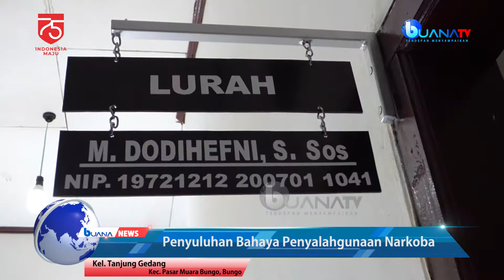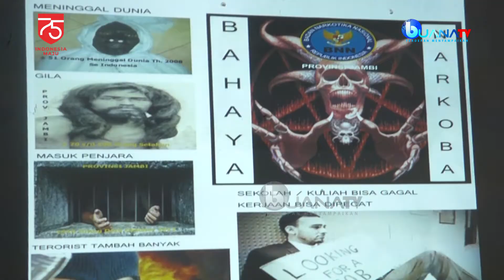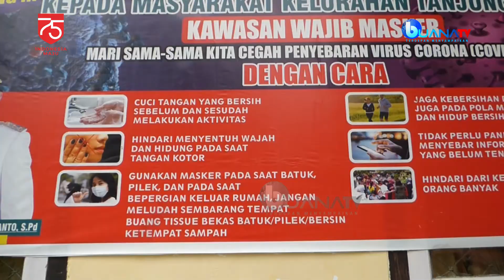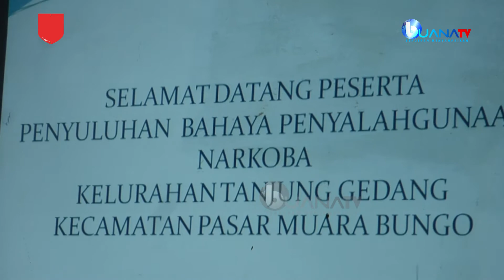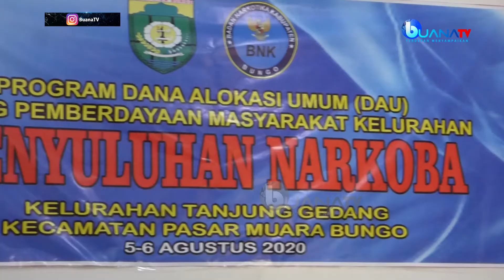Penyuluhan Bahaya Penyalahgunaan Narkoba oleh BNK Bungo Kepada Para Pemuda di Tanjung Gedang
Jangan lupa!, ikuti terus perkembangan berita update dan Informatif dari BuanaTV. Terdepan Menyampaikan